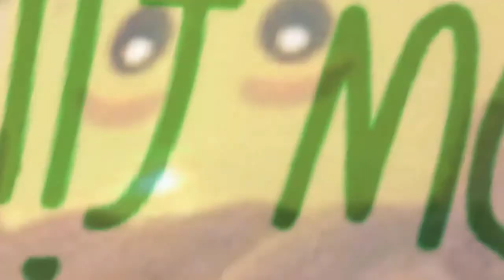Td bricks moc compition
This is for the bricks competition so yay sub to  him also because he is pretty cool